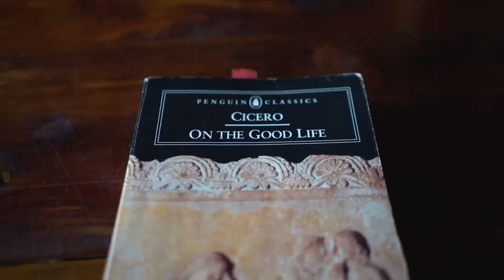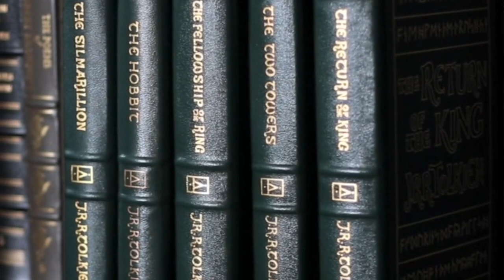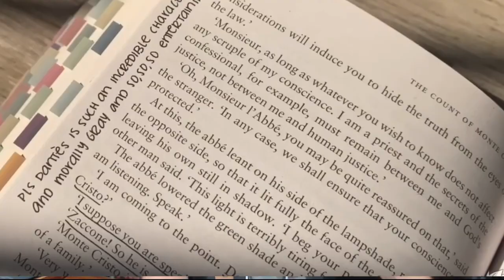How to ACTUALLY Read Consistently | Ryan Holiday's Advice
Stephen Kent and Ben Domenech reflect on the challenge of being a disciplined reader. Author Ryan Holiday often talks about reading ALL of a writer's catalog that you are enjoying. He also says to put down a bad book if you don't like it by page 30. Life is too short for bad books.

Can you read every single book by one author? Stephen tried it and the results were surprising! 📚🤯

👉 In this video, Stephen talks about the advice of Ryan Holiday with Editor at Large of The Spectator and a Fox News contributor, Ben Domenech. Ben recalls the beautifully illustrated edition of "The Hobbit" that changed his life and lays out his own reading journey.

Timestamps:

0:00:00 - 0:00:55 Struggles with reading
0:00:55 - 0:04:20  CS Lewis to Stephen King
0:04:20 - 0:04:55 Pulp Fiction is ok